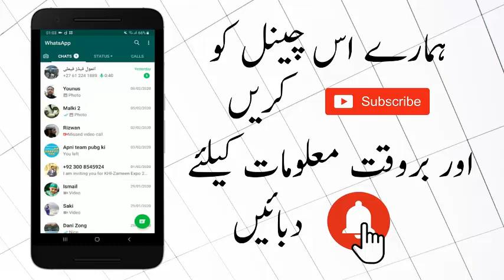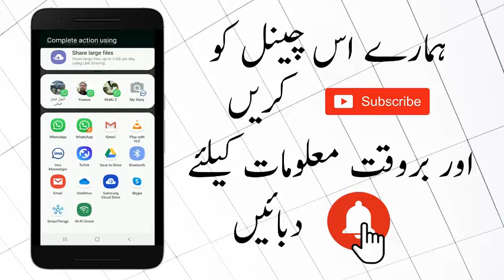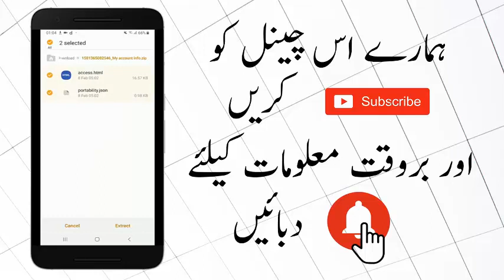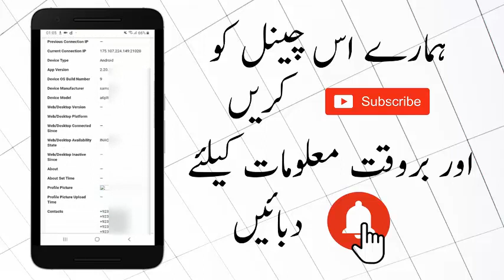How To Cheak Any Whatsapp Mobile Number Data And Calls Information 2020 Tricks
in this video you can see how to cheak whatsapp call data and other more information in one click on this video.
how to cheak whatsapp call data
whatsapp parsonal data recover
cheak all whatsapp data report